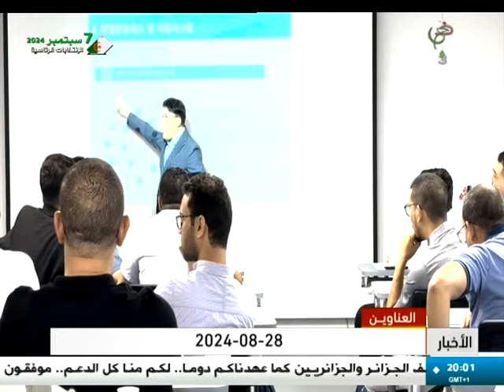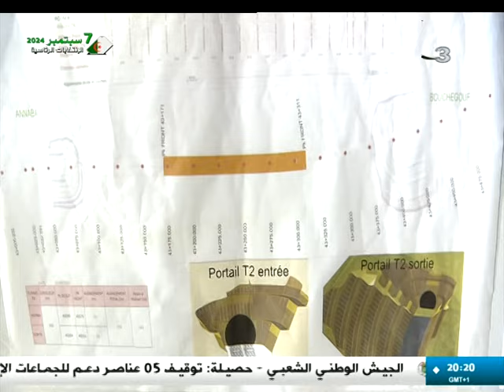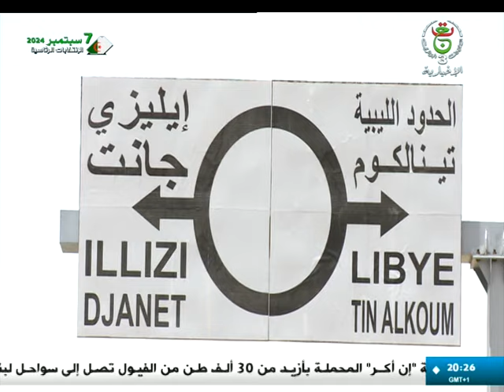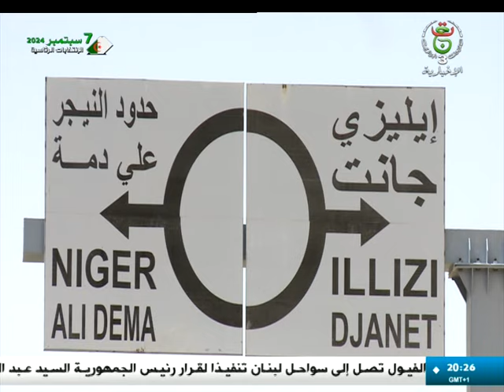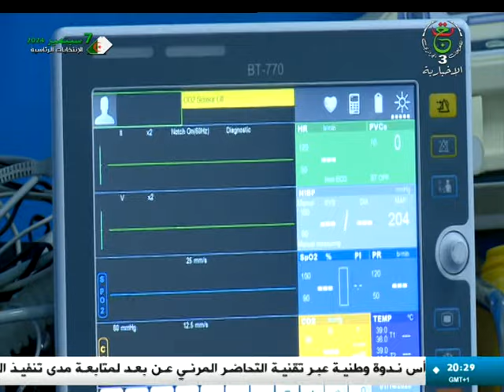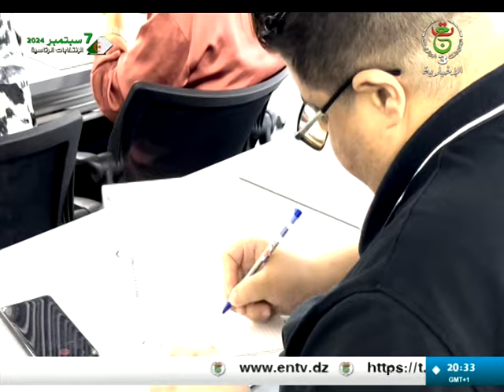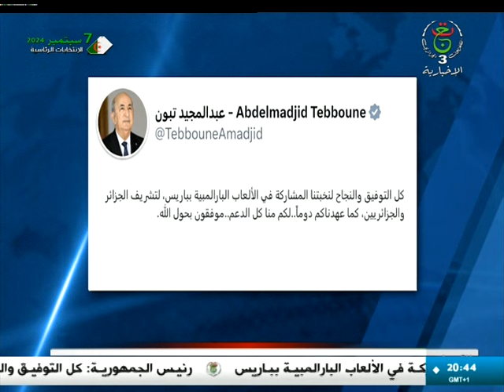نشرة الأخبار الرئيسة | 28-08-2024